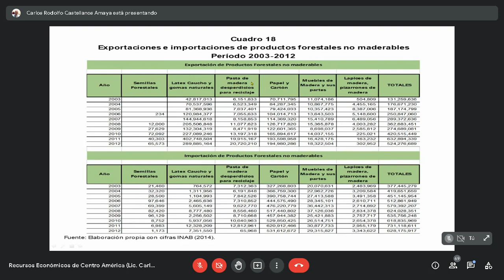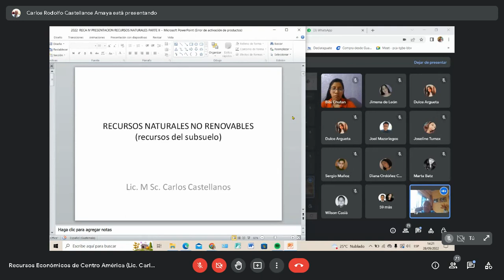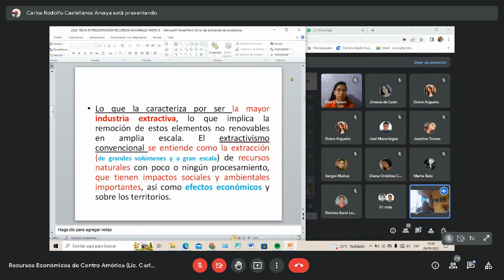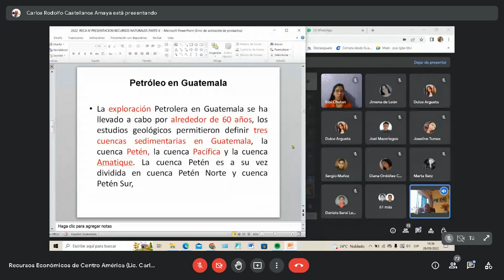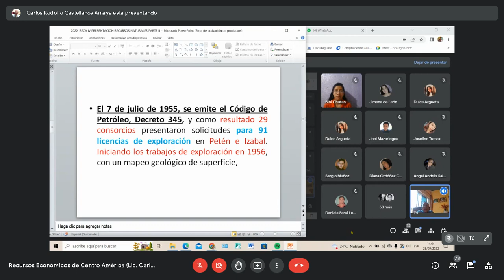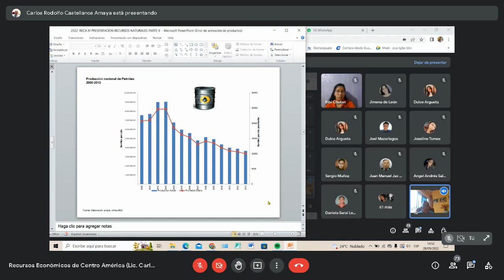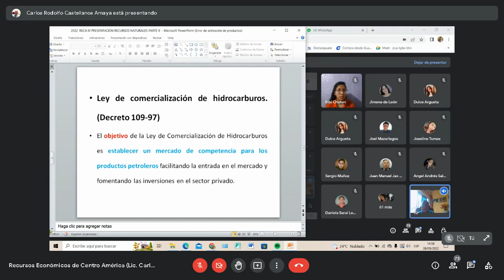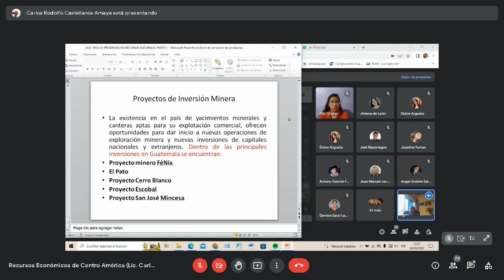RECURSOS ECONÓMICOS / RECURSOS NATURALES / ECONÓMICAS USAC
RECURSOS ECONOMÍCOS DE CENTROAMÉRICA
Clase del 28 de septiembre

Unidad 6: Recursos Naturales (Renovables y no renovables)